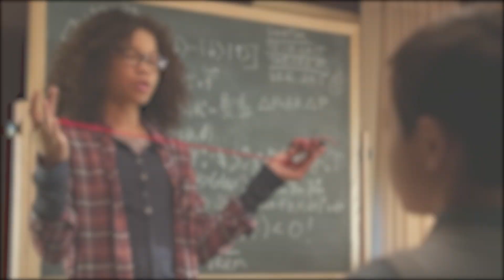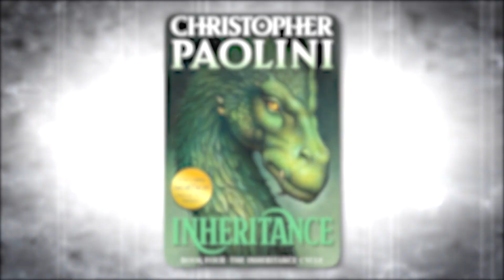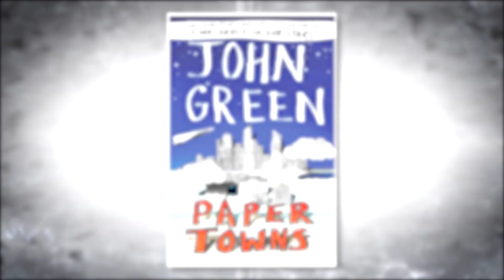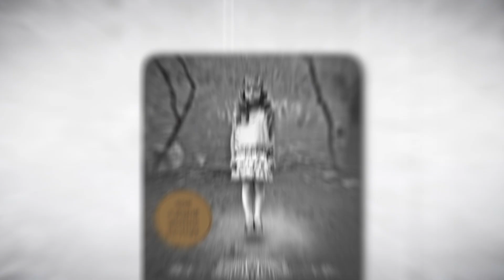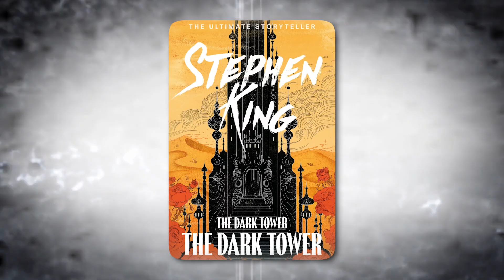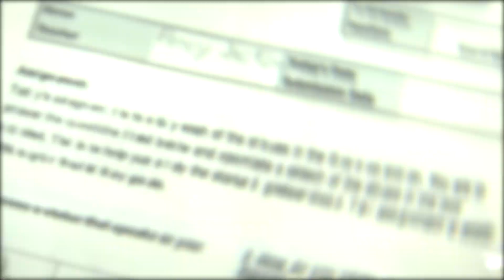15 Most Terrible Book to Movie Adaptations Ever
Welcome back to ScreenFlicks Hub, today on the channel we're going to be talking about 15 Most Terrible Book to Movie Adaptations Ever. If you're excited to learn more about this then make sure you watch the whole way through because you don't want to miss the details we have for you!